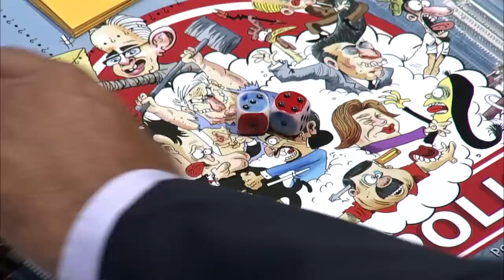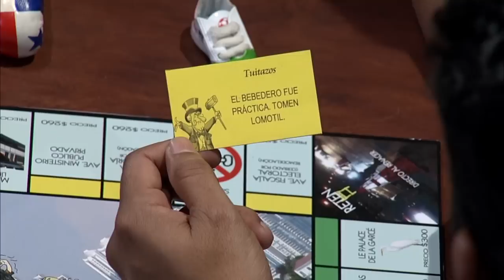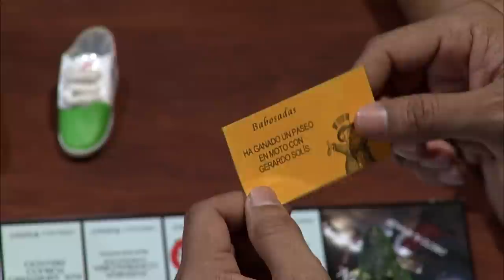LOCOPOLIO CON BEBY VALDERRAMA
El diputado Adolfo "Beby" Valderrama jugó Locopolio en El Show de Proyecto Criollo.